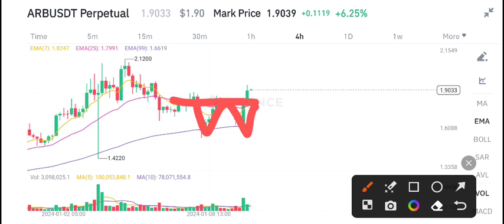ARB Today News! Arbitum ARB Price Prediction Today